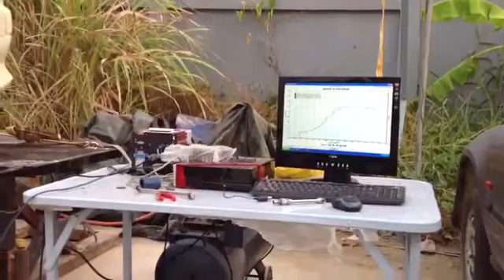Tuning Fconvpro S15 high boost too much fuel